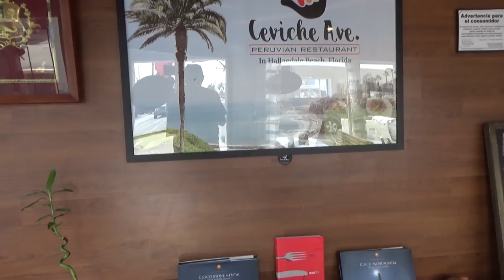США 5477: Обед по-перуански - это Майами, детка - угощает частный детектив Стив Дудник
Севиче пробовали? Если нет, то пробуем вместе с нами
Ссылки на канале SiliconValleyVoice /школа Михаил Портнов: